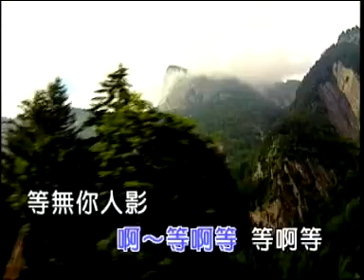【侯美仪】 等你作真行